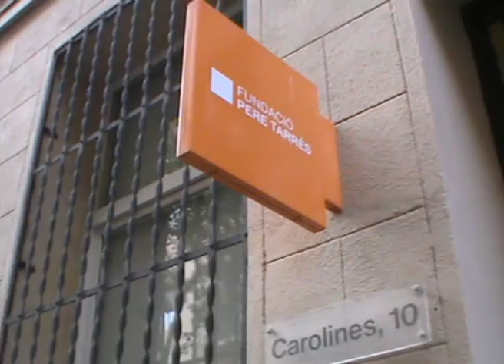LipDub alumnes lleure sobre drets dels infants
Que és el DiaInternacionaldelsDretsdelsInfants... Doncs fem un lipdub! I dit i fet, aquí el teniu!
Us agrada? Nosaltres hem rigut com nens i nenes :)
Escolteu la cançó del grup d’animació Xiula fantàstica!
Gràcies a tots els qui hi heu participat!